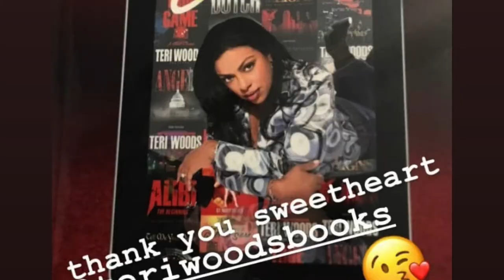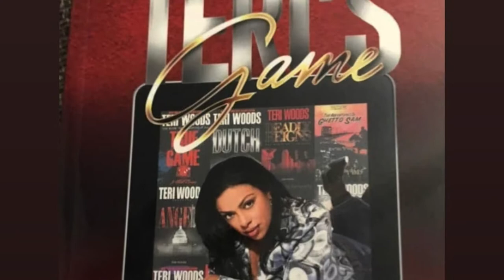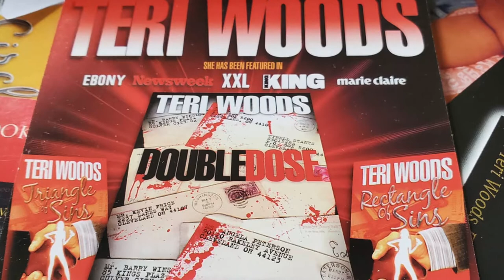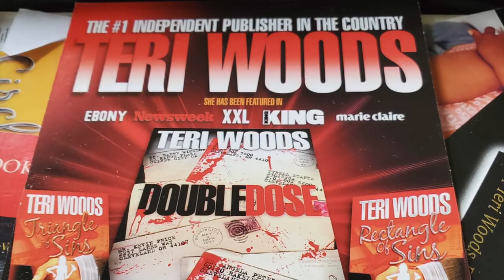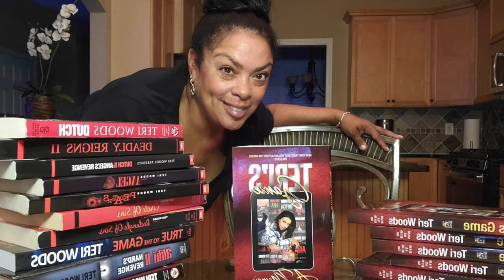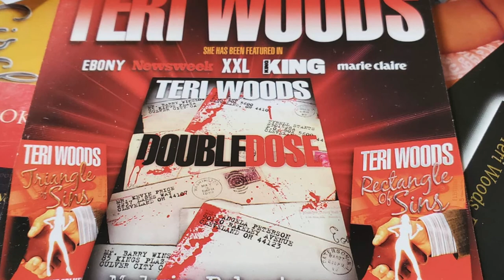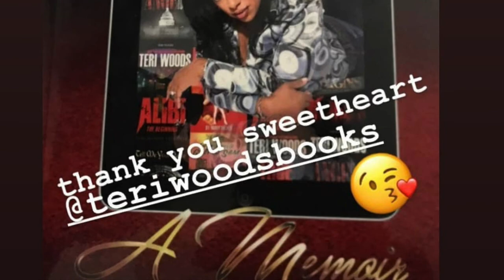Teri Woods, NY Times Best Selling Author talks TRUE TO THE GAME the movie and TERI'S GAME